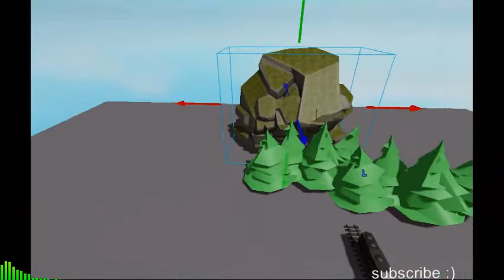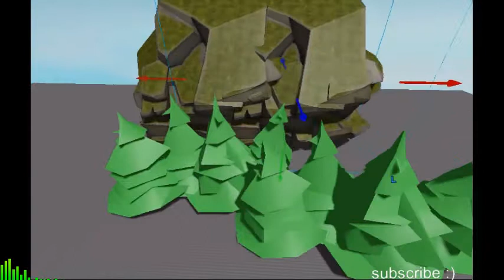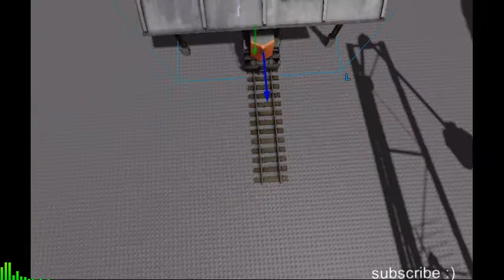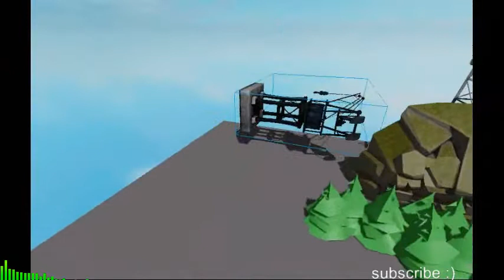making a thumbnail for this one video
got bored, did this, and blah blah blah.

peace.